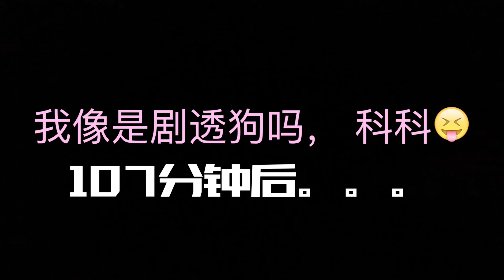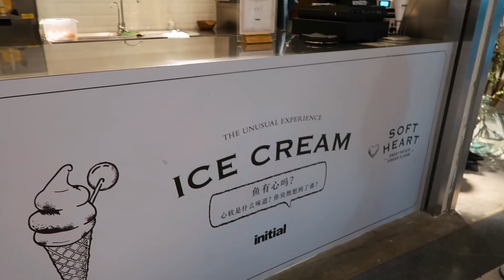VLOG【 演员王怡苏Vlog003】：电影敦刻尔克的美女老师历史课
怡苏的第三篇VLOG来啦！
时差有点儿厉害，大家应该都看过诺兰大神的敦刻尔克了吧。看过也没关系，我们再补习下历史课呗：）

【 来自一个小演员的日常点滴～】
微信公众号：王怡苏 ／YISUVLOG